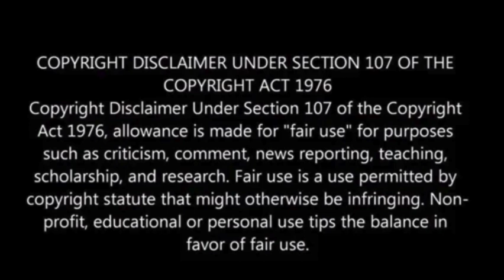Japan to ink deal with NASA on cooperation for Moon exploration plan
Japan’s Science Minister, Masahito Moriyama, announced plans to travel to the United States to finalize a cooperation deal with NASA for the Artemis program.

This U.S.-led initiative aims to send astronauts to the moon in 2026, marking the first such mission in over 50 years.

The agreement is expected to include provisions for Japanese astronauts to join the mission. The meeting coincides with a summit between Prime Minister Fumio Kishida and U.S. President Joe Biden.

Japan is also contributing a lunar rover for surface exploration, spearheaded by Toyota, as well as transporting supplies to the lunar outpost Gateway, Mainichi reported.